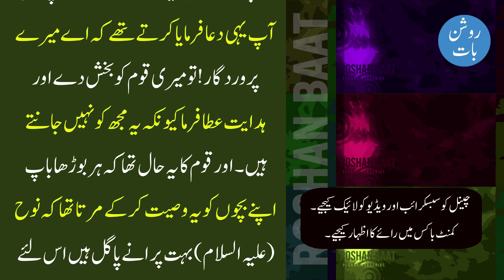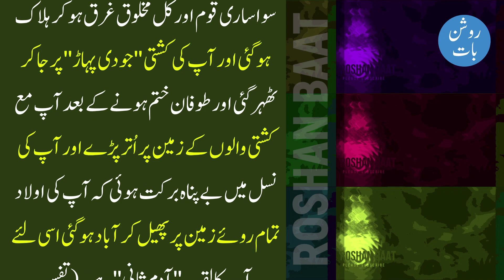Nuh AS | Hazrat Noah ki kashtii ka Waqia | Hazrat Noah preaching | Islamic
Quotes
Aqwal
Philosophy
Islmaic Thoughts
Moral Urdu Stories
Achi Baatain
Mufid Baatain
Roshen Khayalat
Kaam Ki Baatain
Roshan Baat
Urdu Quotations